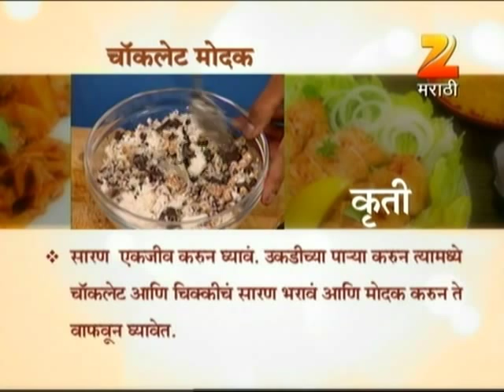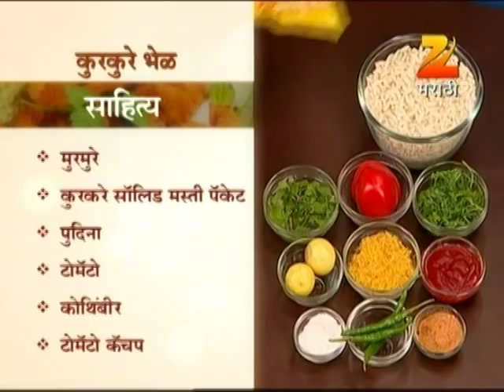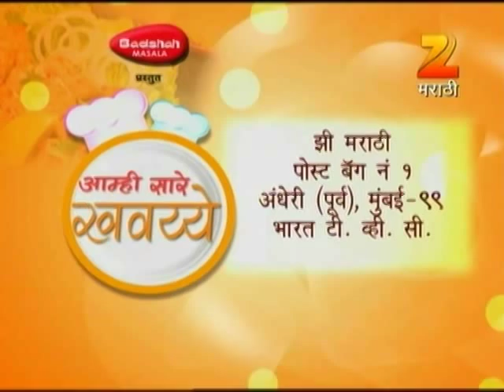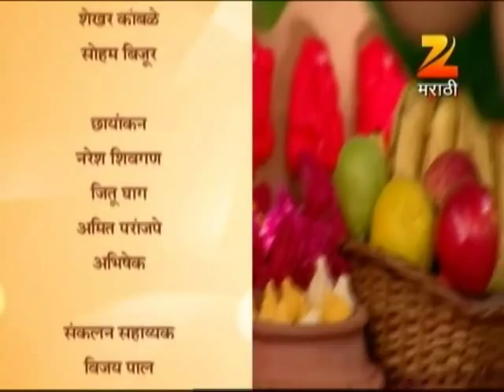Aamhi Saare Khavayye | Zee Marathi Cookery TV Show | Full EP - 1416 | Prashant Damle, Sankarshan